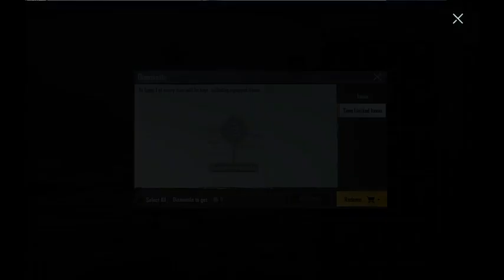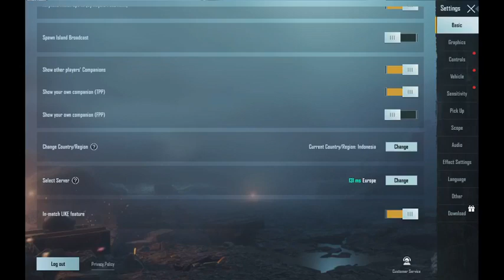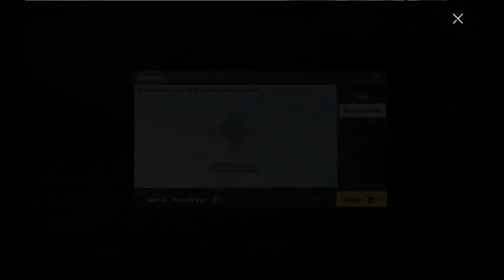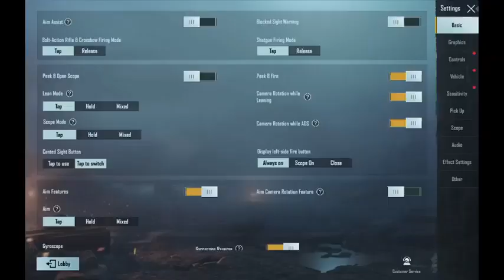bad game my channel subscribe plx